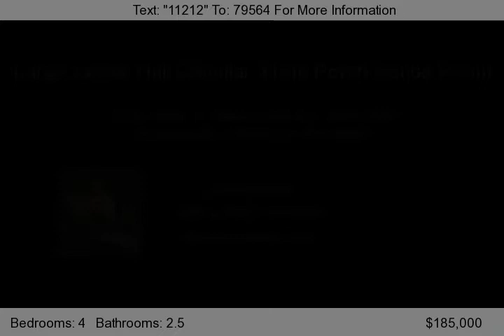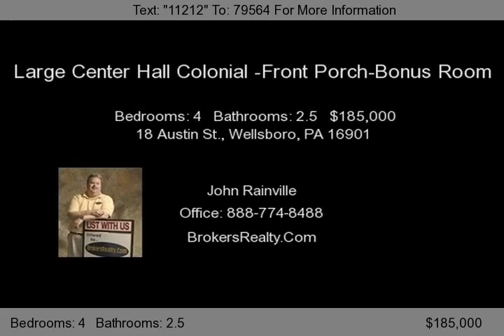18 Austin St., Wellsboro, PA 16901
Welcome home. This home was foreclosed on by the bank and returned to the government It is being sold as is. We do not know why the owner lost the home, what works or does not work. Come prepared to look---bring a flashlight. There is special financing to have repairs or remodeling done---you will need fair credit, and a job. You will need to be pre-approved for a mortgage or have proof of funds,...